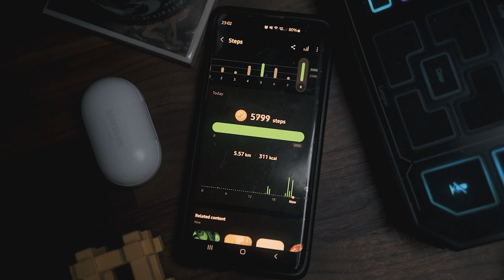Overcoming the Struggle of Getting Started - My Journey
Go follow the amazing Pixie-Pie on all Their Socials!!

Starting anything is hard...
I took a 6 -12 month break from posting content on youtube/tiktok and honestly I kept putting off my return for the longest time..
I LOVE making videos and filmmaking is supposedly my passion but for some reason I still couldn't get started..

I think a lot of it came down to Fear and procrastination and honestly this year I HAD to do something about it..
In this video I talk about why you find it so hard to get started creating things and what are a couple of actions you can do to get over those obstacles..

✨Follow Me ✨
🎦 My Kit-
Sony A7iii
Sony a6600
Sigma 16mm
Sony 85mm
Samyang 35mm (budget lens )
Main light
Lantern softbox
RGB Tube light
RGB floodlights (2 pack)
Elgato Streamdeck
Cheap On Camera Mic
SM7B (Voice over Mic)
GoXLR (Audio interface)